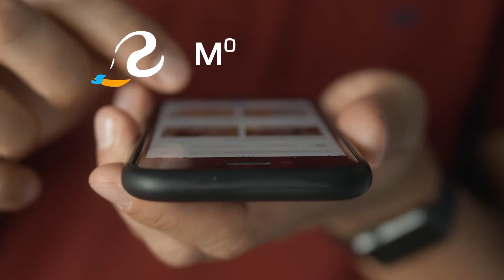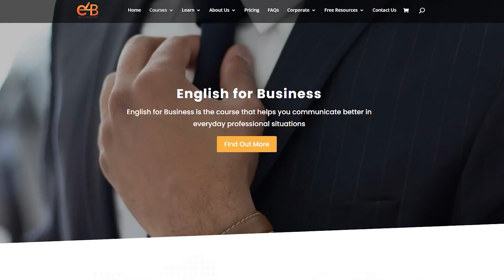British English vs American English Pronunciation - Free English Course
In this lesson, we are going to look at some of the differences between British English and American English.

There are differences in pronunciation, spelling, grammar and vocabulary. Probably the most confusing difference is vocabulary. This can even be a bit confusing for native English speakers as some words have completely different meanings in British English than they do in American English.

You can also find us on Udemy:
Everyday English Essentials

You can also sign up for a live lesson with a teacher.